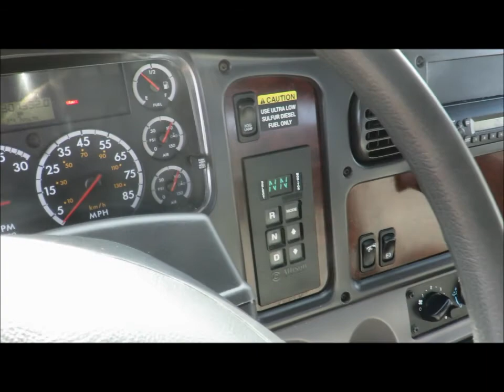Art's Trucks & Equipment - 3718863, '09 Freightliner M2 Water Truck